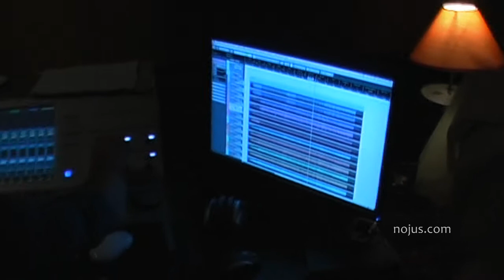NOJUS Band new album recording vlog #1 from Camelot Studios Dublin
NOJUS Band record new album in Camelot Studios Dublin.